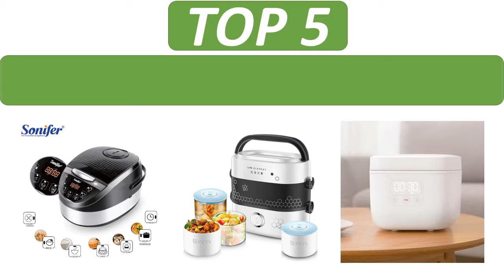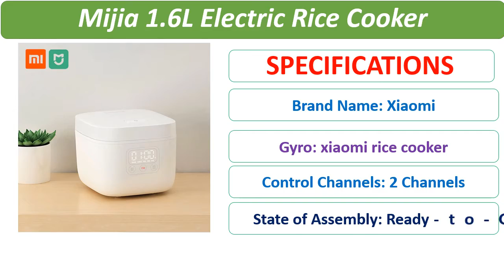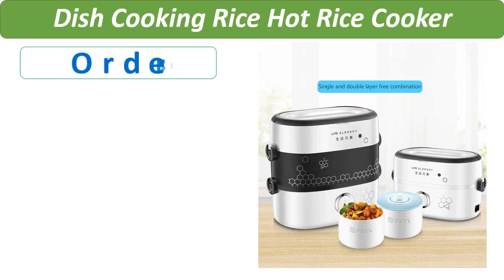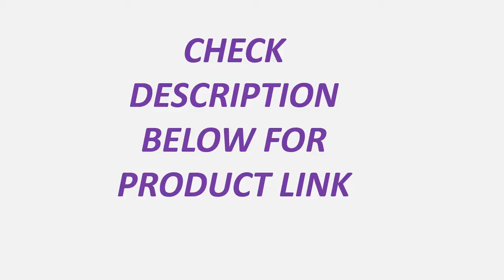Top 5 Best Electric Rice Cooker Review 2021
1. Electric Lunch Box Small Lunch Box Rice Cooker Cooking Appliance Thermal Lunch Box Hot Dish Cooking Rice Hot Rice Cooker

2. Xiaomi Mijia 1.6L Electric Rice Cooker Kitchen Mini Cooker Small Rice Cook Machine Intelligent Appointment Led Display

3. Original Xiaomi Mijia YLIH02CM Pressure Rice Cooker 1S 1170W/3L Electric Kitchen Cooking Machine Mijia APP Function

4. Xiaomi Mijia 1.6L Electric Rice Cooker Mini Cooker Small Rice Cook Machine Intelligent Appointment Led Display With Smart App

5. 5L Rice Cooker Household Electric Cooking Machine Multi Electric Rice Soup Porridge Steam Cake Yogurt Large Led Screen Sonifer